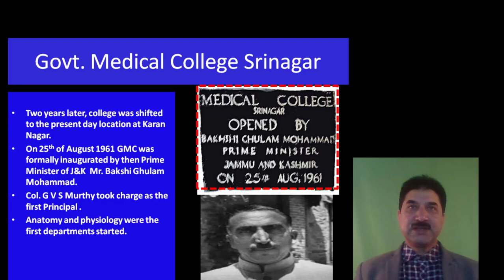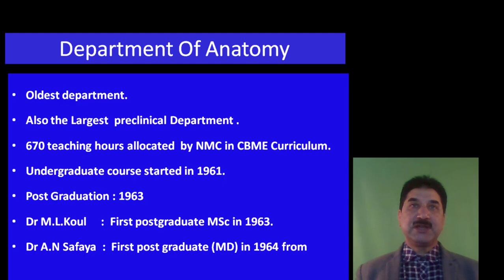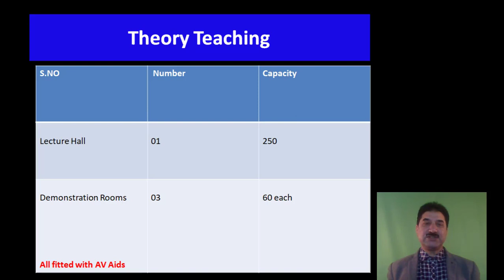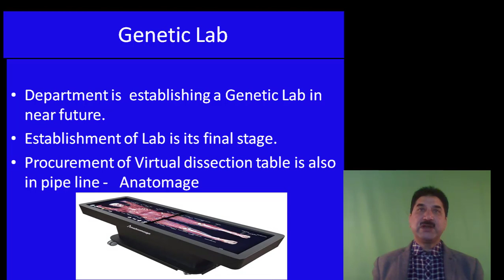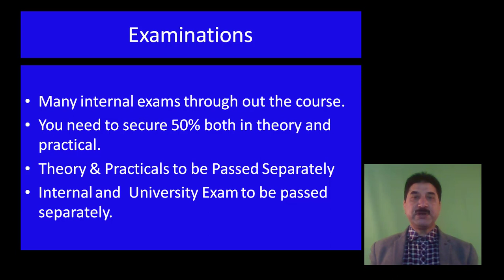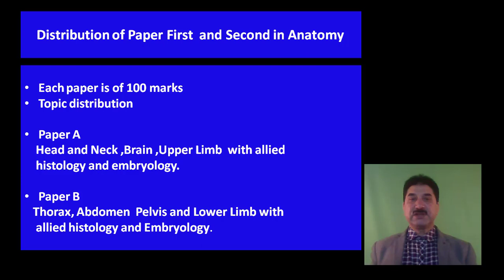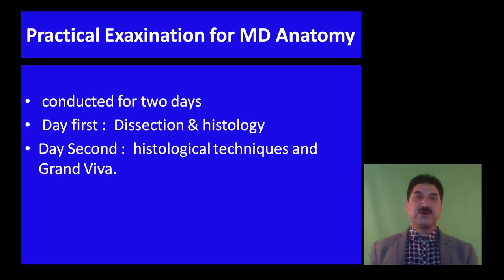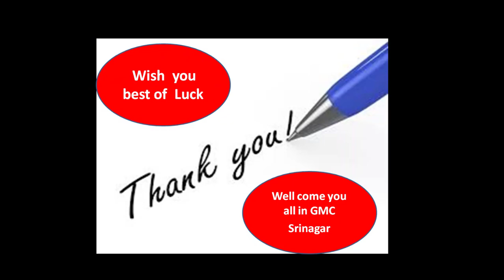Welcome and Introduction to the post graduate Department of Anatomy by Dr Mohammad Saleem Itoo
This video is about welcome address given by Dr Saima Rashid principal /Dean Government Medical College Srinagar to  Phase I students of batch 2022 on  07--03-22. It was followed by Introduction to post graduate Department of Anatomy Dr Mohd Saleem Itoo, In addition to Departmental orientation this video also contains necessary information regarding attendance and examinations of Phase I and also MD Examinations in the subject the of Anatomy Based on CBME curriculum,